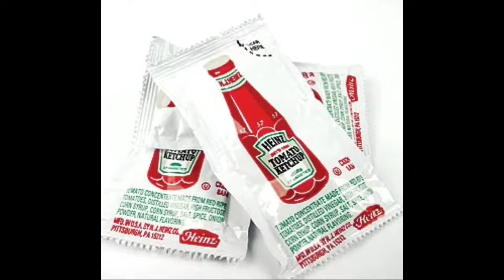How to open a ketchup packet.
Hey I'm gonna teach you how to open a ketchup packet.